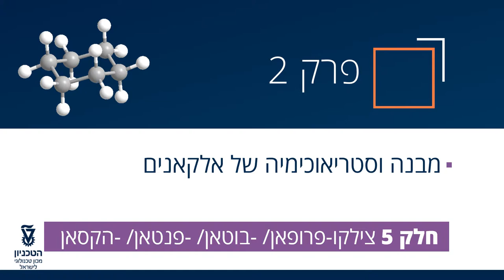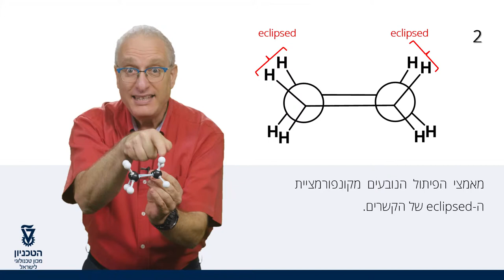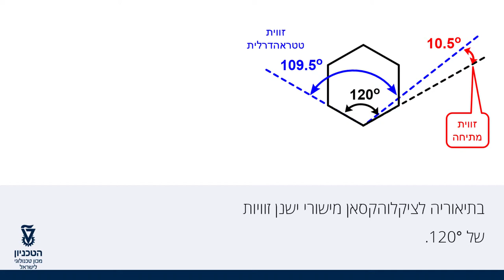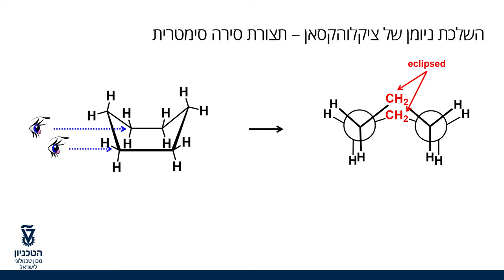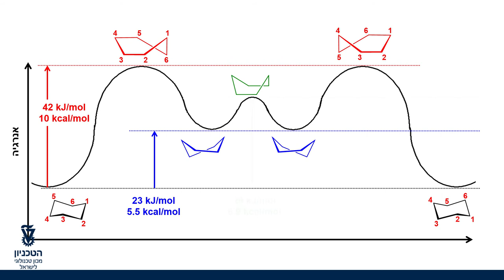2 5 Cyclo propane, butane, pentane, hexane